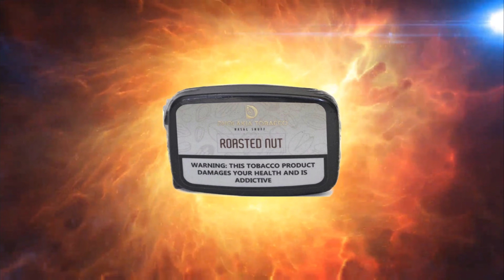Yes More Waffle and at 11:40 Roasted Nut [Dholakia Tobacco] Feel free to skip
Roasted Nut by Dholakia Tobacco Review

Documenting my Snuff adventure. I hope you will join me, together we can discover all the glorious winners and the hilarious fails. Of which I am sure there will be many. If I can entertain you while also passing on some helpful information. Then I will be happy. Feel free to send any suggestions or constructive criticism. Or if you feel you just want to throw some shade at me.

Tap 🚰
Pinch 🤏
& Toot👃
That's 3 ingredients to your Enjoyment. It's all here
'IN THE SHED!' ☝🤡☝

Graphics credit: 1Intro App